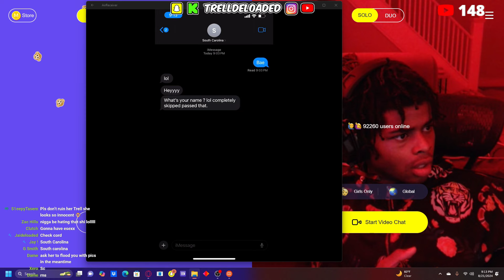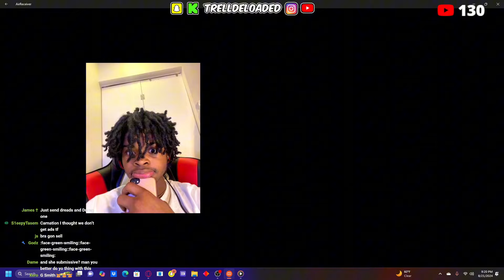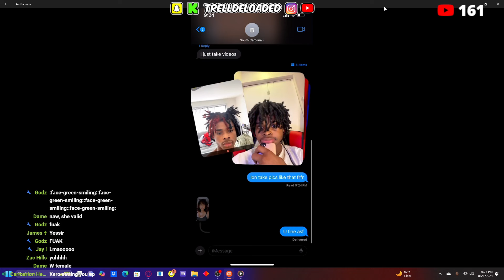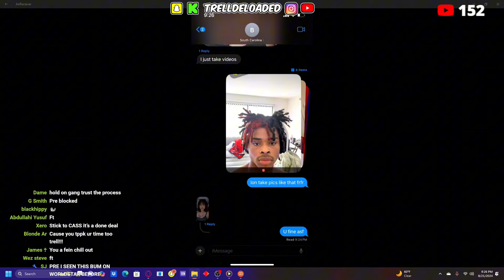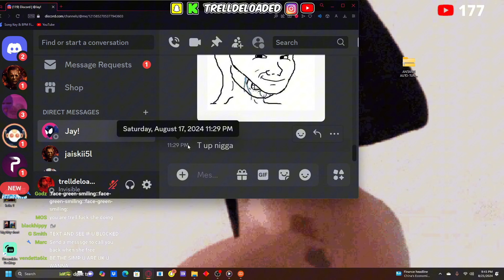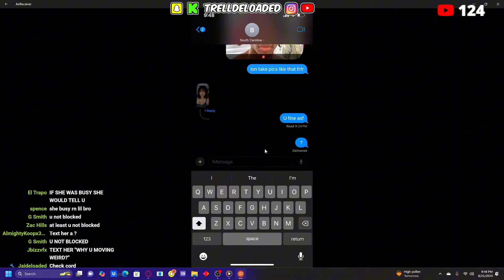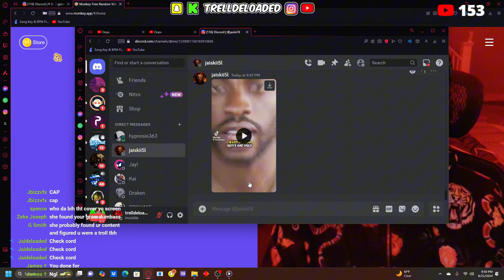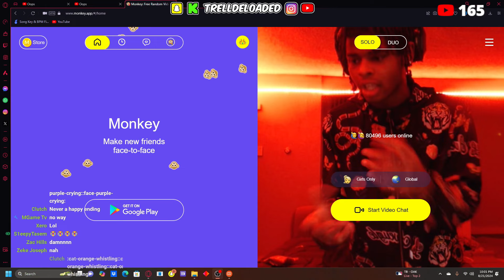Trell Deloaded FALLS IN LOVE with BADDIE BUT IT ENDS QUICK!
W 2024 GIRLS! 😈

MAFIA 4L 👹
Edited By Keita 🦎